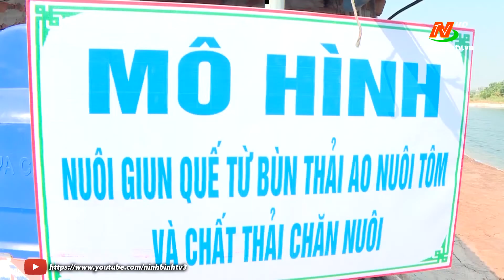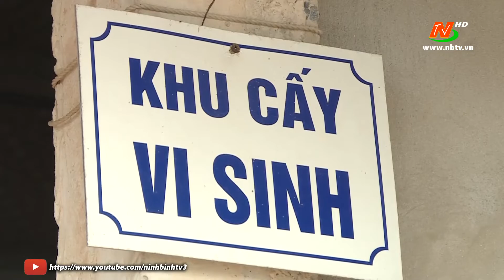THNB | Nuôi giun quế mang lại nguồn lợi kép trong nuôi tôm